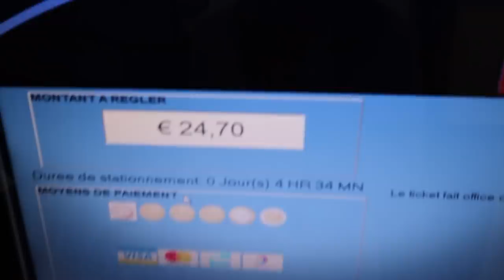L'ANNIVERSAIRE QUI TOURNE AU DRAME